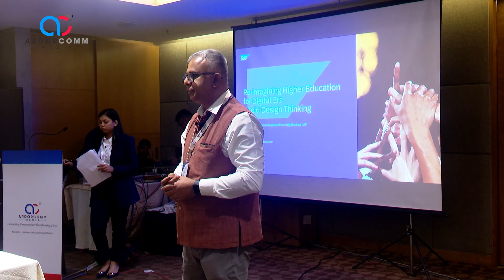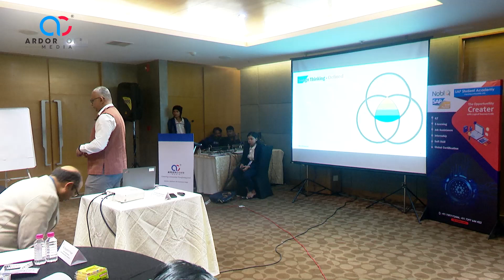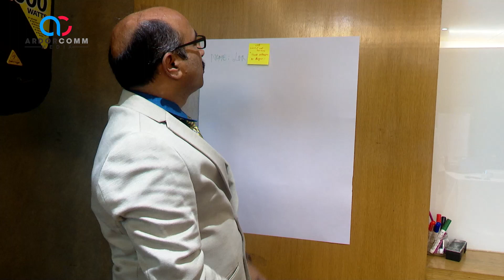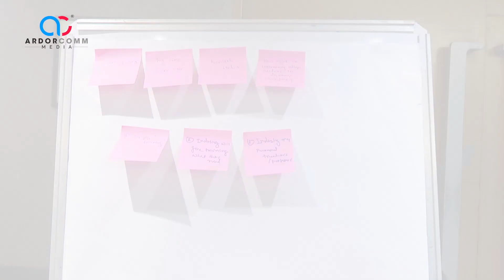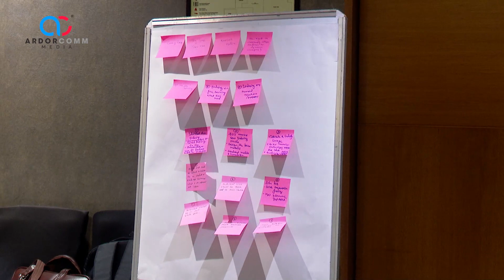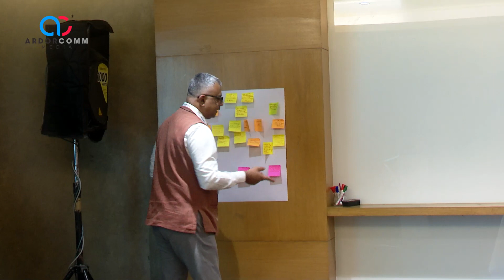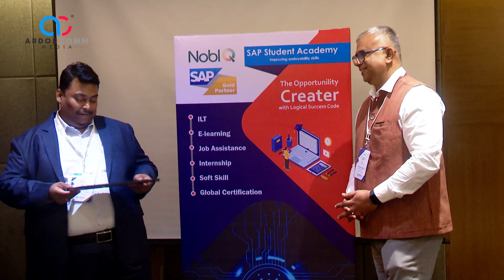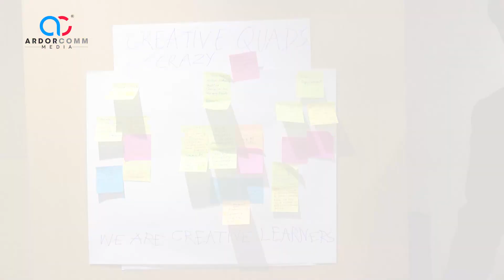Roundtable: Re-imagining Higher Education for Digital Era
Roundtable Discussion 2: Re-imagining Higher Education for Digital Era

Speakers:
1. G Chandra Mouleeswaran, Head - Solution Architect Training & Enablement, SAP, India APJ (Session Moderator)
2. Dr. Bhargav P. Majmundar, Principal, Hansaba College of Engineering and Technology, Gokul Global University, Siddhpur
3. Rupesh Verma, Director - HR & Communication, Malwanchal University, Indore
4. Dr. Samir Gopalan, Dean and Director, College of Management, Silver Oak University, Ahmedabad
5. Shri Pavankumar Soni, Deputy Registrar, Rashtriya Raksha University, Gandhinagar
6. Prof. (Dr.) Amit Jain, President / Vice Chancellor, Amity University Rajasthan, Jaipur
7. Dr. Nirupama Patel, Dean, Arts & Science, Gandhinagar University, Gandhinagar
8. Dr. Hitesh Bhatia, Prof. & Associate Dean- School of Business and Law, Navrachana University, Vadodara
9. Dr. D. J. Shah, Provost, Indrashil University, Rajpur
11. Dr. Ranjana Ingale, Principal, Monark Ayurved Medical College and Hospital, Monark University, Ahmedabad
12. Dr. K. K. Hadiya, Registrar, Kamdhenu University, Gandhinagar
13. Prof. Sangita Shroff, Dean & Director, Institute of Design, Nirma University, Ahmedabad
14.  Dr. M.N Patel, Advisor, Parul University & Silver Oak University, Ahmedabad
15. Parth Kotecha, Associate Vice President, Noble University, Junagadh
16. Dr. Keyur Brahmbhat, Head-IT, BVM Engineering College, Anand
17. Dr. Gangadhar G Hugar, Director - MBA Department, Laxmi Vidyapeeth Institute of Management, Valsad
18. Prof. (Dr.) Bijay Singh, Vice Chancellor, ICFAI University, Mizoram
19. Prof. (Dr.) Indu Rao, Dean, Pandit Deendayal Energy University, Ghandinagar, Gujarat
20. Prof. (Dr.) Sandeep Chakravorty, Executive President, Indus University, Ahmedabad
21. Dr. D. V. Patel, Principal, A. Y. Dadabhai Technical Institute, Ahmedabad, Gujarat
22. Prof. (Dr.) K C Raval, Dean - Law, Gandhinagar University, Gandhinagar, Gujarat

ArdorComm Media Group hosted 'New Normal - Education Leadership Summit & Awards 2024' on 10th February 2024 at Crowne Plaza Ahmedabad City Centre, Ahmedabad, Gujarat.